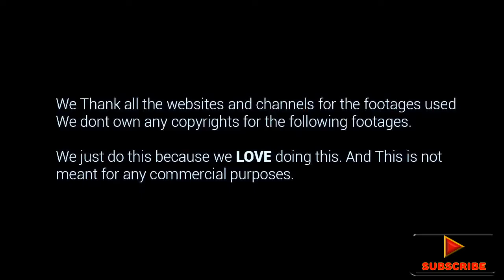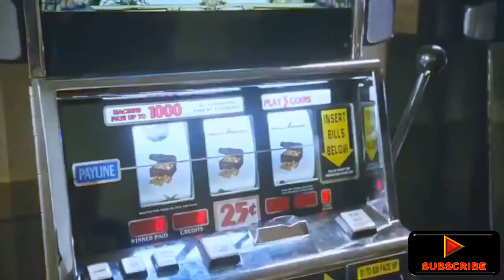CHIPMONK TAMIL VERSION | MAARI REMIX | ATHAM BASHA VLOGS